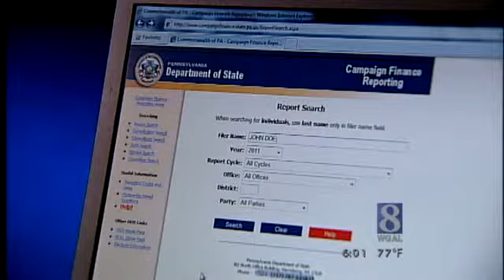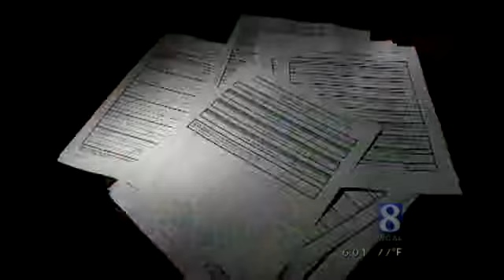Natural Gas Political Contributions On Rise